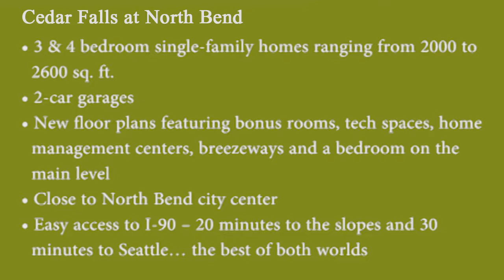Cedar Falls Polygon Homes for Sale